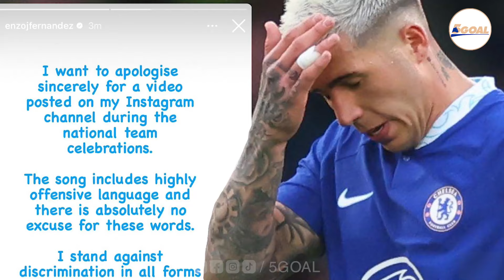TIN NÓNG 20/7: ENZO BỊ CẤM THI ĐẤU? MAN UTD TÍNH CHO MƯỢN ANTONY, MESSI LẬP SIÊU KỶ LỤC TẠI MLS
- Enzo Fernandez có thể bị cấm thi đấu 12 trận
- Hiệu ứng Messi không ngừng tăng, lập siêu kỷ lục tại MLS
- MU sẵn sàng để Antony ra đi ngay hè này
- 'Thần đồng' Yamal đòi Barca tăng lương
- Cucurella giữ lời hứa nhuộm tóc đỏ sau khi vô địch Euro
- Arsenal chuẩn bị nhận đề nghị thứ hai cho Emile Smith-Rowe
- Man City dẫn đầu cuộc đua giành Vua phá lưới EURO 2024
- HLV Zidane chờ dẫn dắt ĐT Pháp
- Man City có hợp đồng đầu tiên
- Quỷ đỏ đồng ý các điều khoản cá nhân với Manuel Ugarte
- Erik Ten Hag tự tin trước mùa giải mới
- Kante sắp tái xuất Premier League?
- Chelsea nhắm Andreas Pereira thay Gallagher
- Morata chính thức gia nhập AC Milan
- CHÍNH THỨC: Cesc Fabregas trở thành huấn luyện viên trưởng
- Barca ra giá bán Raphinha
- Hụt Yoro, Real Madrid nhắm Laporte
- Chelsea muốn chiêu mộ thủ môn của Real Madrid